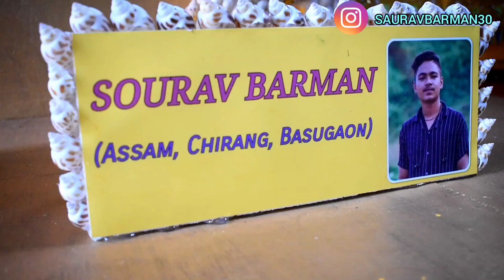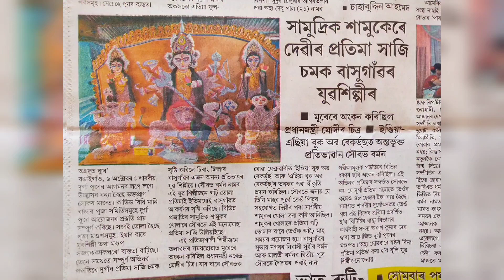DURGA MAA murti🙏❤ | 18,000😱 mix small shank, kori and jhinuk | 9ft X 7ft